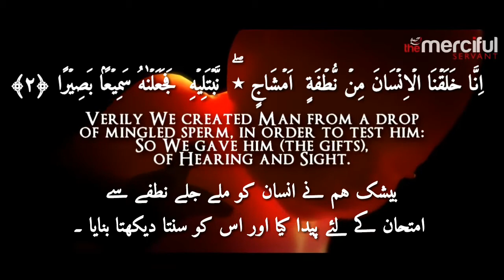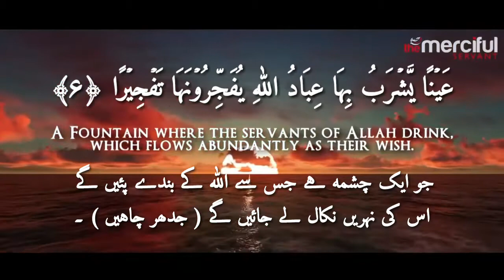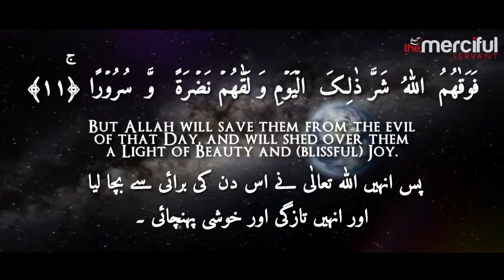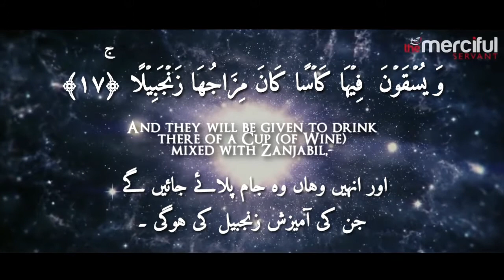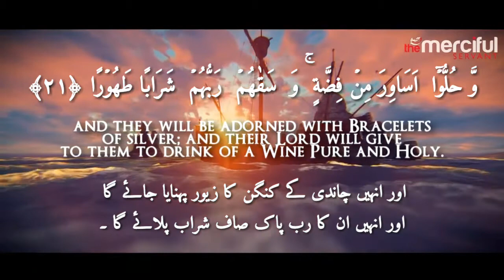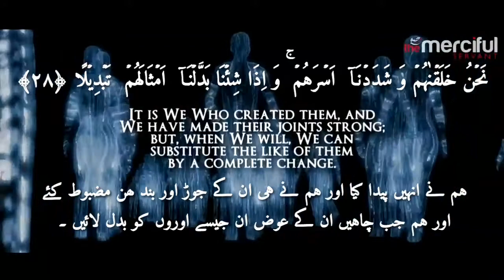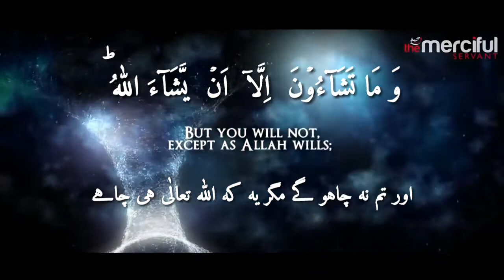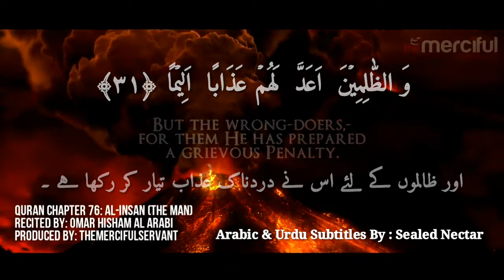Surah Al-Insan (Ad-Dahar) | Emotional | Omar Hisham Al-Arabi | Arabic, English & Urdu Subtitles | HD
MashaALLAH what a beautiful Recitation !

Original Video was by TheMercifulServant
I simply added the Arabic & Urdu Subtitles as i felt d need of it.
NOTE THE DIFFERENCE IN QURAN AYAH &  THE TRANSLATIONS

1-Quran (Arabic) Ayaat takes jst one line , while d translations (NonArabic) takes 2 lines to say d same thing !

2-The Rhyming Pairs & d Rythm is mentained so perfectly in d Ayaat through d whole chapter ! wh we dont find in any other languages !

The Language of the Quran is miraclous in many ways !

SubhaanALLAH !

Kindly Share where ever u can.
Indeed Noble Quran is the Final word of d Almighty & it must reach Every Heart !!!

Join d Chain of *Sawaabe Jaariyah* ,

Jazaak ALLAAHU Khair !